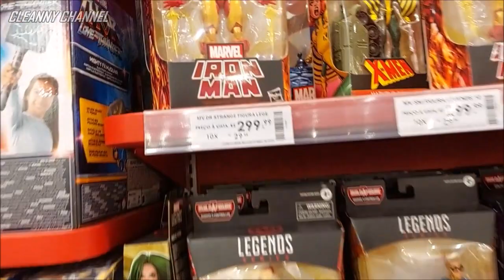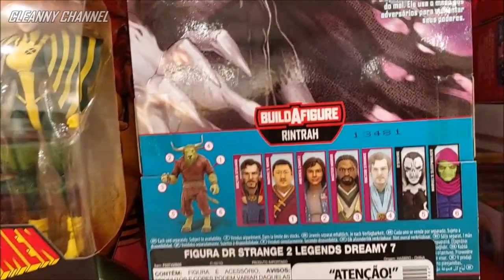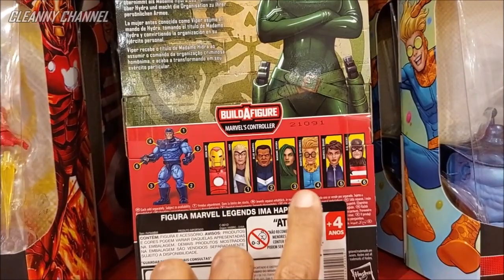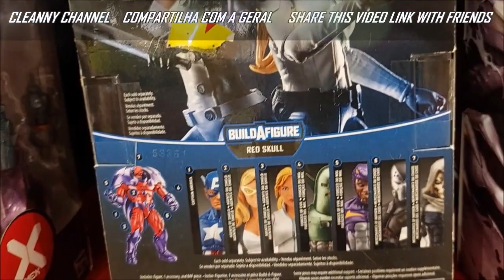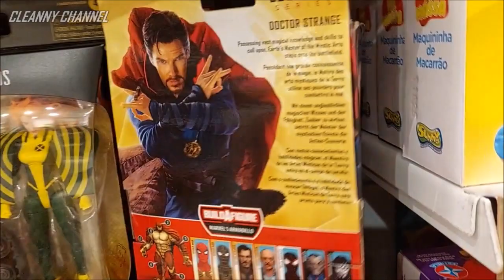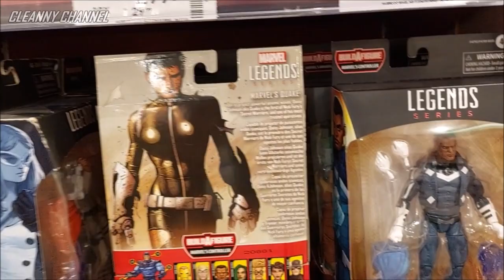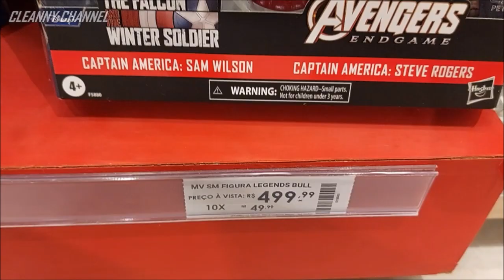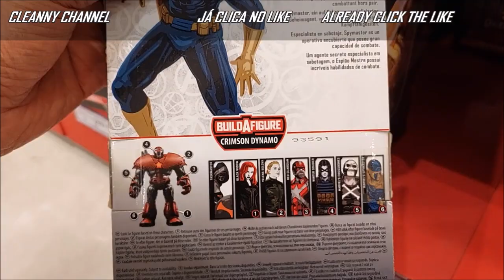CAÇADA TOY MUITAS PEÇAS TOP NAS LOJAS TOY HUNT [PT-BR] Cleanny channel #1370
Olá Team Cleanny channel! Nessa Caçada Toy Vamos Conferir Muitas Figuras Top Direto na Loja, e Tem Waves Super Interessantes? Então Vem Com a Gente e Acompanhe o Vídeo Aí Até o Final...